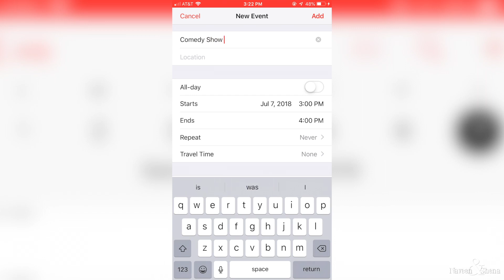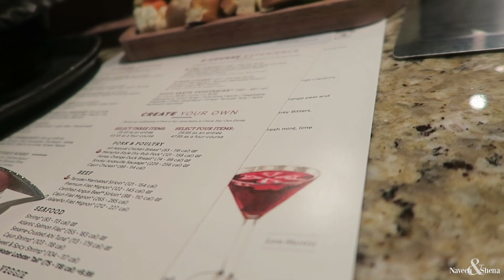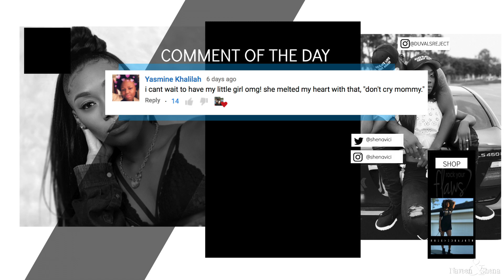Eat With Us! | Four Course Meal | BLACK LOVE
So it's not seafood tonight but we did something special. Eat with us!

- Love Naveen & Shena